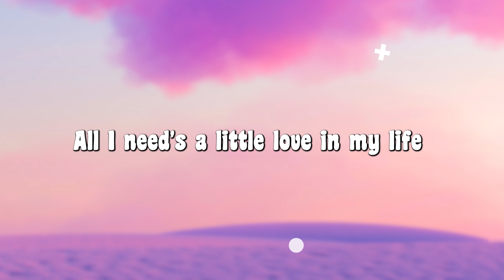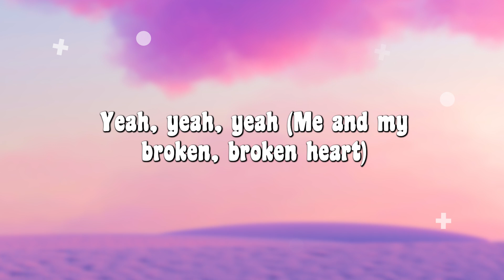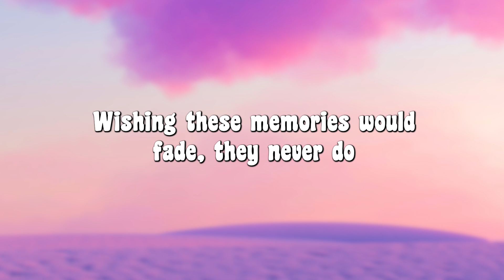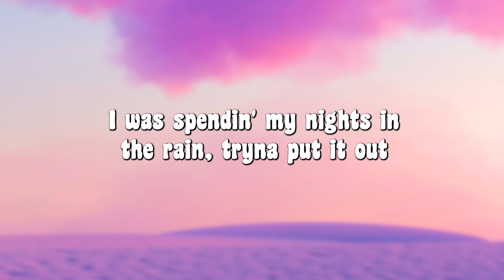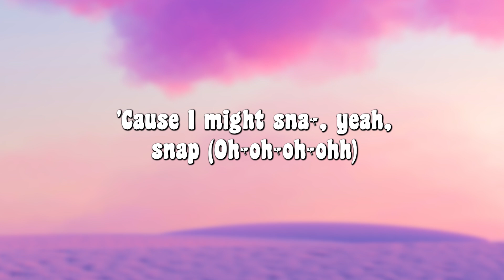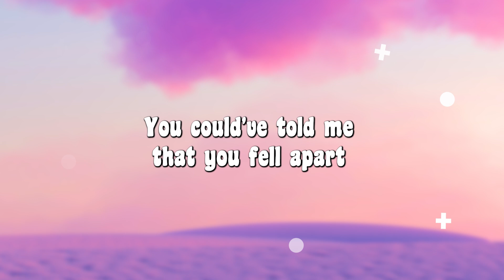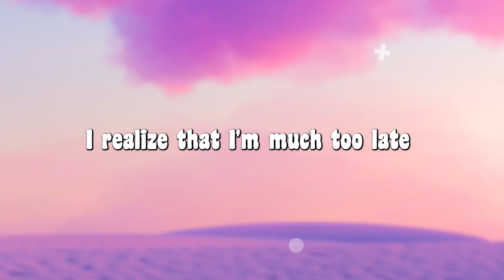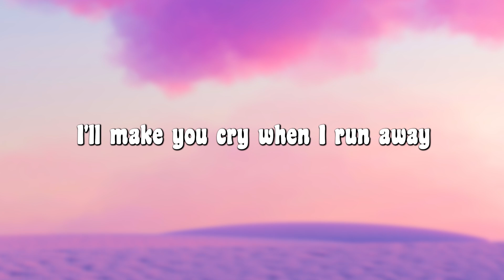Me And My Broken Heart - Rixton (Lyrics) || ROSA LINN , The Weeknd... (MixLyrics)